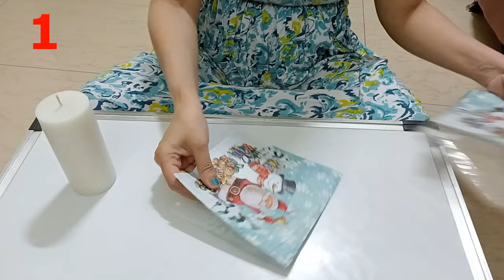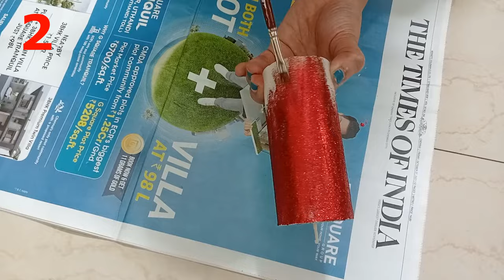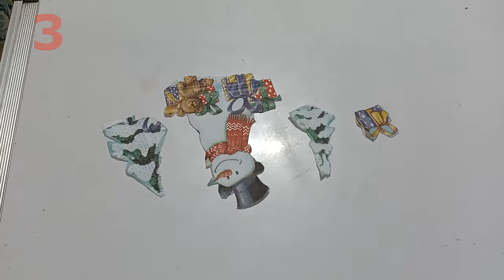Christmas Special Candles making || Candles making at Home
Material used :
1. Wax
2. Wick
3. Jute rope
4. Tissue Paper
5. Red Glitter
6. White glue
7. Acrylic color
9. Iron for decoupage